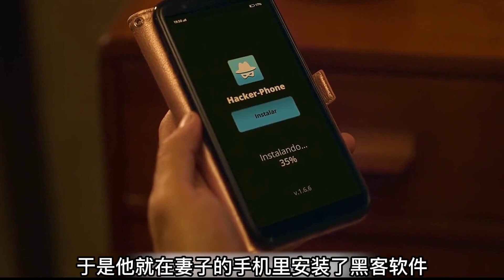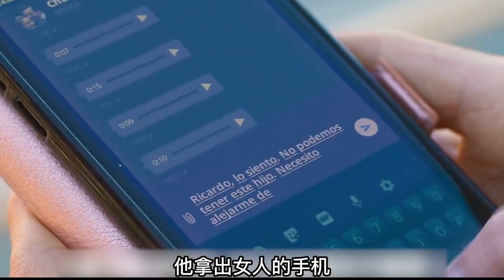男人自己变成了残废，为了留住妻子，也将她给弄成了残废